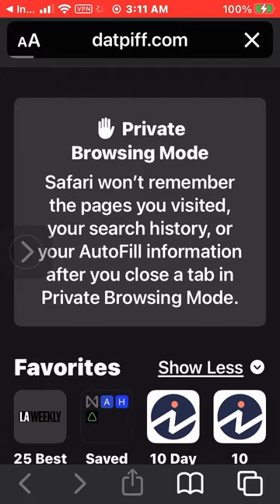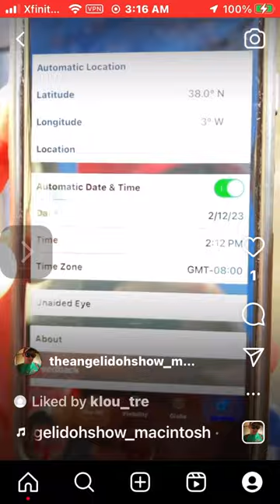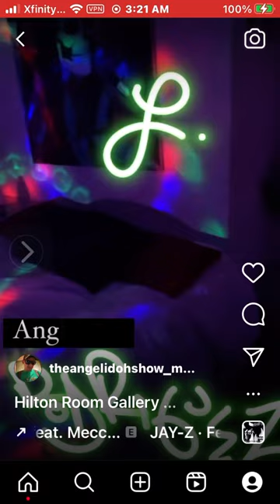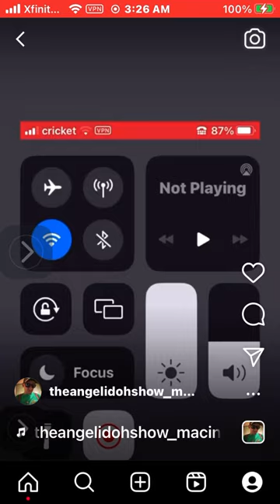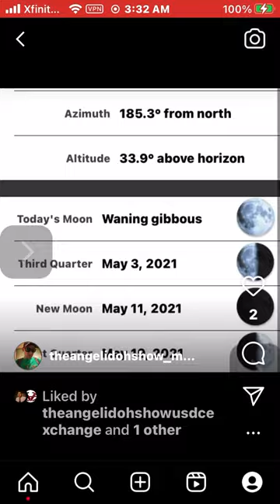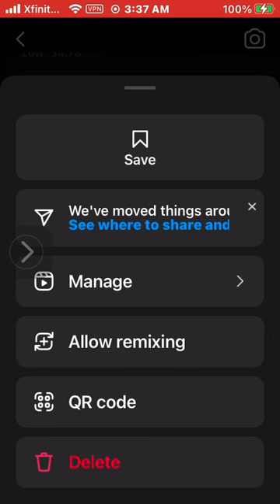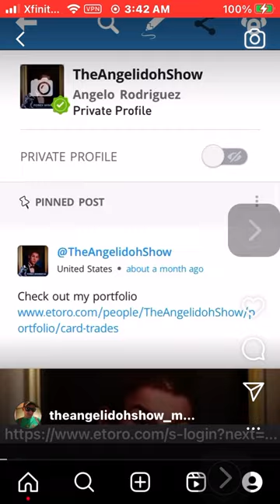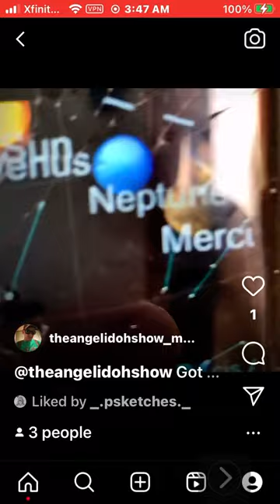Angelo C.Rodriguez Digital Portfolio Director & Creator’s Visuals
This Channel is for my Business Portfolio.  Watch my Business Portfolio Playlist and copy my work to make your own Portfolio and small fortunes. You need money to make money so I’m paying my dues and working for nothing temporarily as an intern for Berkshire Hathaway & Bitcoin.com . I work risk free and have Backers and I do a better job than my brokers making Unsolicited Trades because I’m self educated and Siri Macintosh is my tutor, interpreter, and Yahoo Finance Assistant.  I treat every platform and Exchange in the world as if it were Virtual Equity or Paper Trades and emulate Warren Buffet, Jamie Diamond, & Sam Zell, Robert Rodriguez, Hype Williams, and Carlos Slim.  I look forward to doing business and working with the Whose Who’s of the Industries.  I’m just a starving artist and optimist once made a victim of my own success. Sometimes the worst things that can happen to us in Life put us on the Path to the Best things in Life.  Hard Work puts you in places good luck can find you.